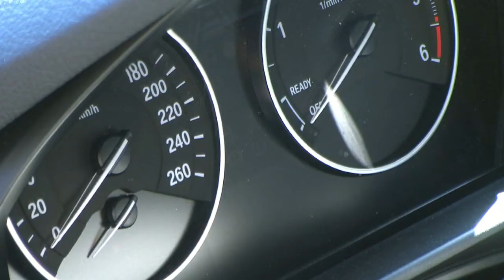BMW 1 F20 Drifting and Driving Fast